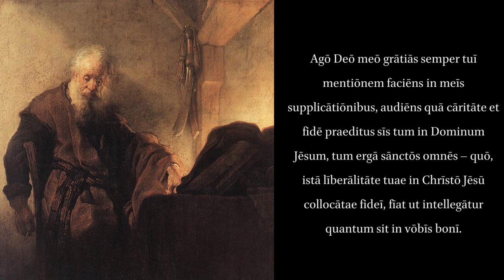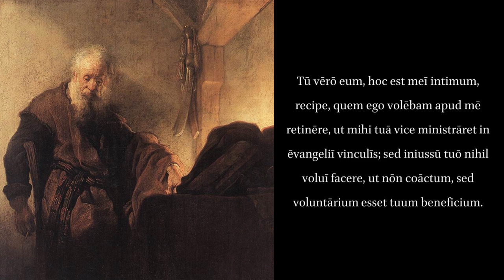Paul's letter to Philemon.